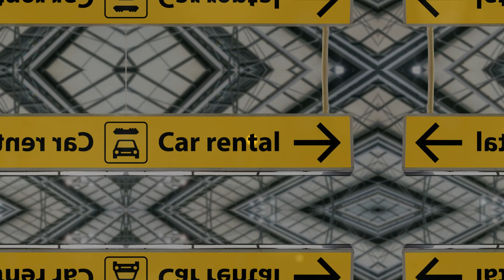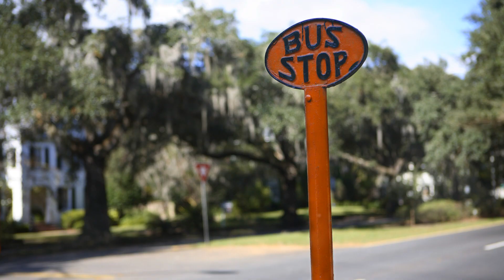Unveiling the Ultimate Guide to Lake Tahoe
Unveiling the Ultimate Guide to Lake Tahoe - Embark on a thrilling journey of exploration and exhilaration as we delve into the mysteries of existence and unravel the profound connections between our faith, the Divine, and the world around us. Join us as we venture into the captivating wilderness of Lake Tahoe, where pristine serenity and untouched landscapes invite us to reflect on our faith, our lives, and our place in this vast and beautiful world. Discover the enchanting blend of luxury resorts, cozy mid-range hotels, budget-friendly lodges, and even camping options that cater to every traveler's needs. From breathtaking vistas to charming locals, Lake Tahoe is ready to enchant you with its captivating beauty and endless possibilities.